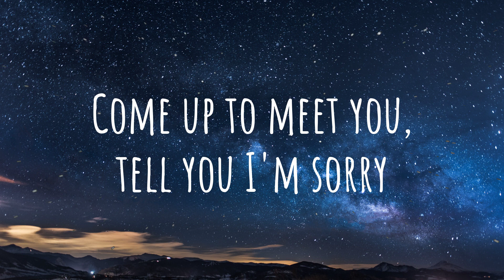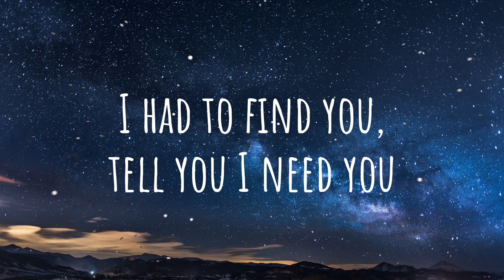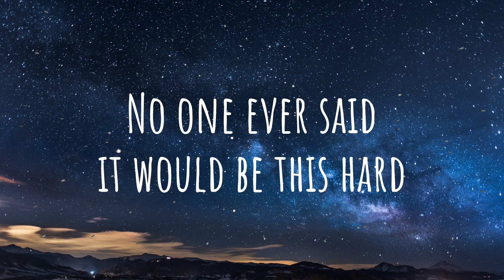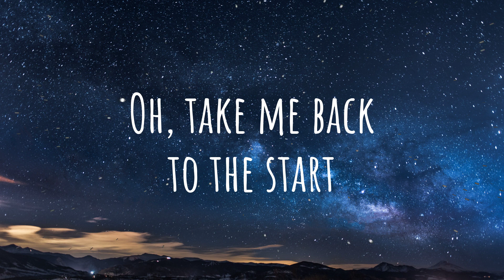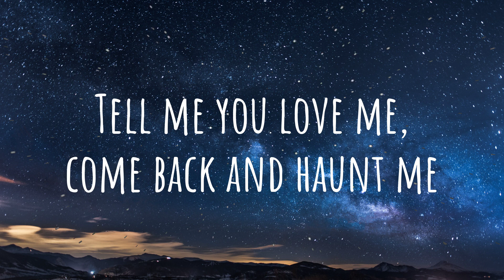Coldplay - The Scientist (Lyrics)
Written by: Chris Martin, Jonny Buckland, Guy Berryman, Will Champion